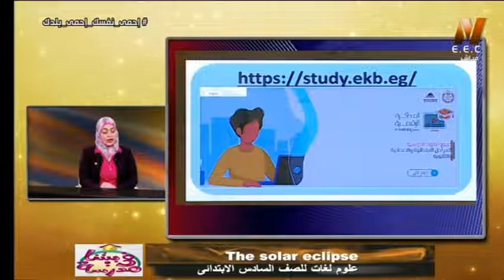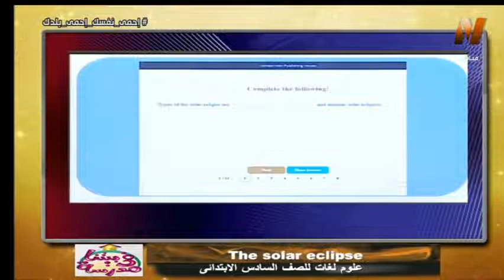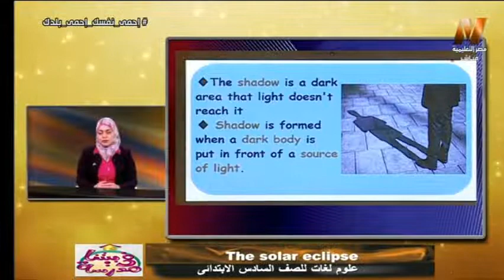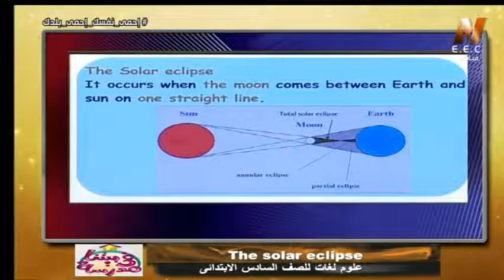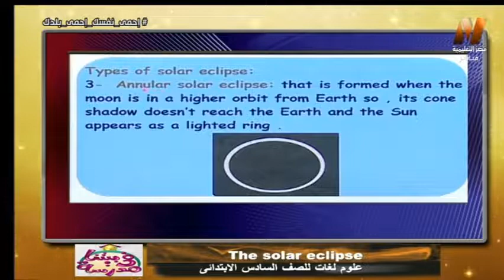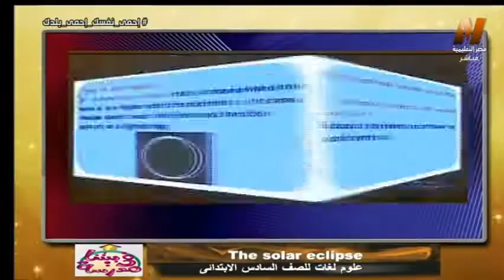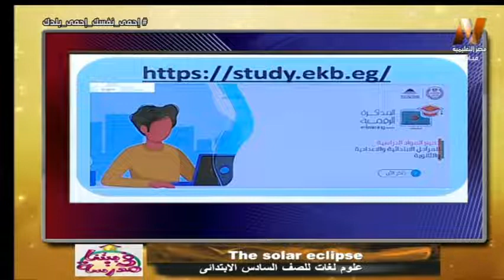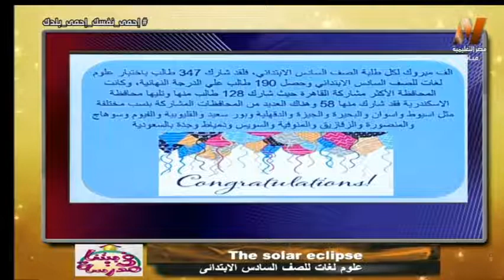علوم لغات الصف السادس الابتدائي 2020 (ترم 2 ) الحلقة 9 - the solar eclipse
علوم لغات الصف  السادس الابتدائي  2020 (ترم 2 ) the solar eclipse
تقديم المادة العلمية / هبة أبوليلة